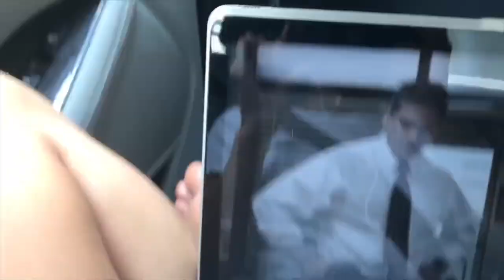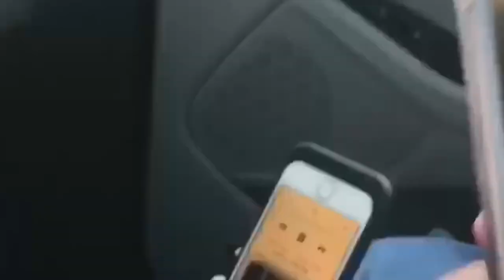New Jersey tourney !!!! Weekend VLOG || we got in a car accident???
News on the crash : we are okay everyone is fine all we ended up needing was a new tire. It was so surreal i still can’t remember how it all happened but god was really on our side🙏🏼